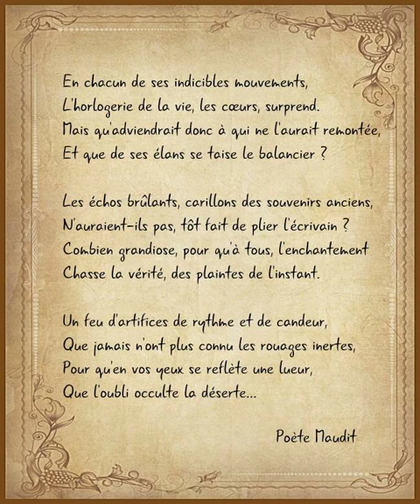(🇫🇷 Poème) L'Horlogerie de la vie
Là non plus il n'est pas sensé être titré... Mais bon, c'est plus facile pour tout un chacun comme ça.